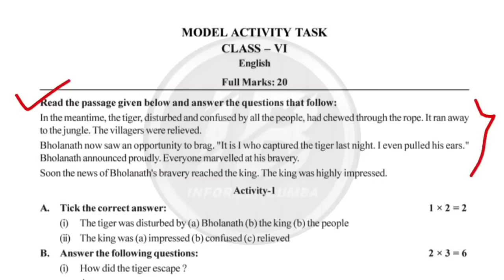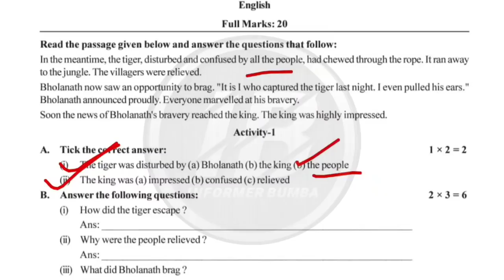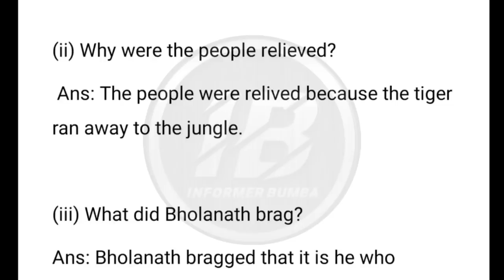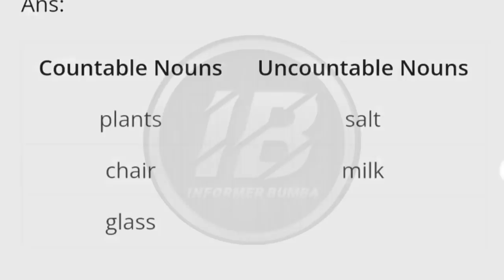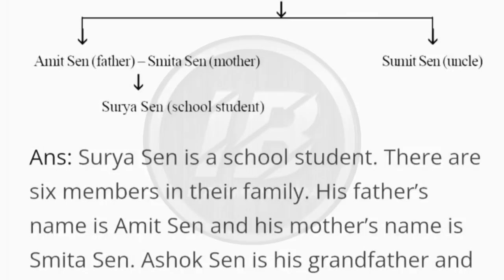Class 6 english model activity task part 1 january 2022।model activity task class vi english january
Class 6 english model activity task part 1 january 2022।Model Activity Task Class vi english january 2022।new model activity task class 6।
New english model activity task class 6 part 9 january 2022|| class 6 english model activity task part 9 January।Class 6 English Model Activity Task Part 1 January।Class 6 Math Model Activity Task Part 9 January ।model activity compilation class 6 amader poribesh part 9 January।class 6 science model activity task new january 2022| The model activity task for class VI amader poribesh Part-9| given in the month of january 2022 is being discussed here for the interest of the students. Thanking you, Class wise Model Activity task ।

Topic Covered ;

model activity task class 6 english part 1 january|| class 6 science model activity task new january 2022. The model activity task for class VI amader poribesh Part-9, given in the month of January 2022 is being discussed here for the interest of the students. Thanking you, Class wise Model Activity task ।
Westbengal School Class 6 english Model Activity Task Part 1 January ।